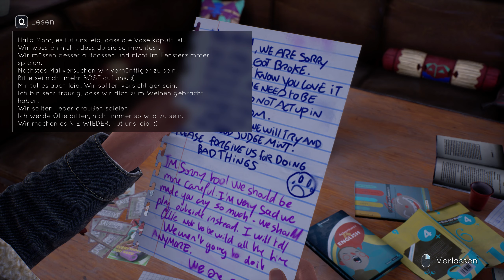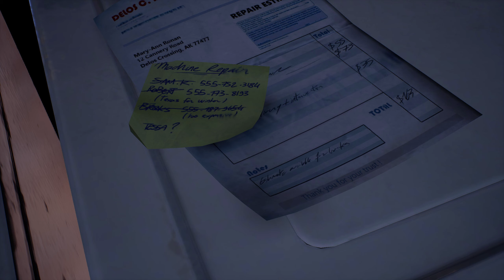Tell Me Why Gameplay PC Deutsch Kapitel 1 Part 2 - Schatten der Vergangenheit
DONTNOD Entertainment, das Entwicklerstudio hinter der beliebten Spielereihe Life is Strange, stellt sein neuestes Story-lastiges Adventure vor: Tell Me Why. In dieser persönlichen Mystery-Geschichte nutzen die Zwillinge Tyler und Alyson Ronan ihre übernatürliche Verbindung, um die Geheimnisse ihrer schwierigen Kindheit in einer nur scheinbar idyllischen Kleinstadt in Alaska zu lüften.